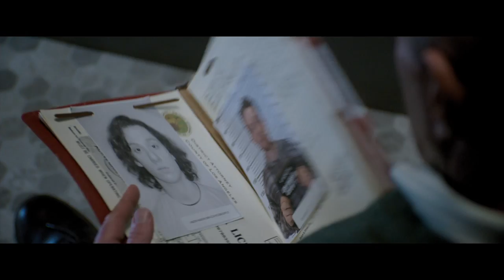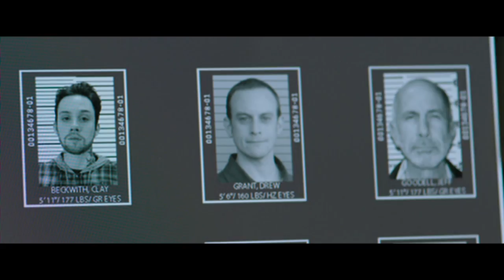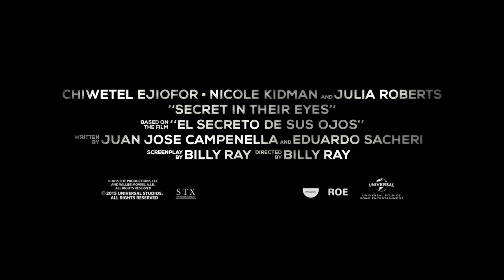Secret in Their Eyes - Trailer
A tight-knit team of rising FBI investigators – Ray and Jess, along with their District Attorney supervisor Claire – is suddenly torn apart when they discover that Jess's teenage daughter has been brutally and inexplicably murdered. Now, thirteen years later, after obsessively searching every day for the elusive killer, Ray finally uncovers a new lead that he’s certain can permanently resolve the case, nail the vicious murderer, and bring long-desired closure to his team. No one is prepared, however, for the shocking, unspeakable secret that will reveal the enduring, destructive effects of personal vengeance on the human soul. (Original Title - Secret in Their Eyes) - 2015 Universal Studios.